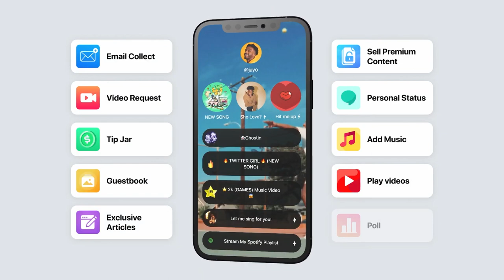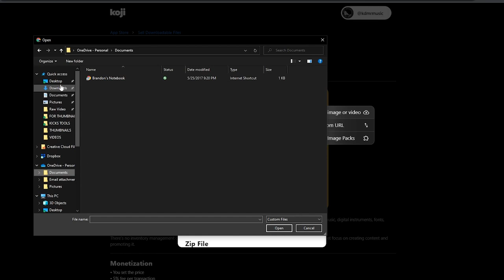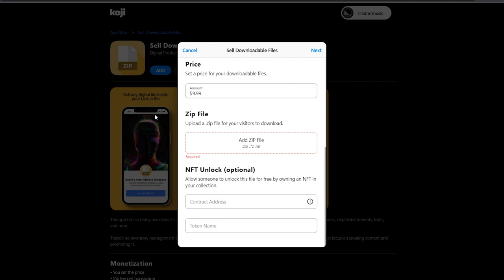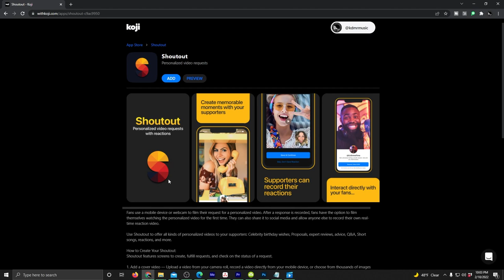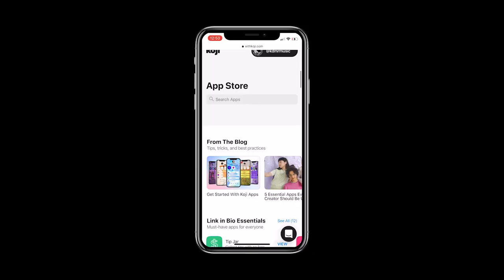How to Make More Money in Music WITHOUT Spotify | Making Music Money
Got questions of your own? Join the Indie Club, our private Facebook community for independent musicians just like you

VIDEO GEAR
Shotgun Mic
Wireless Remote
Lighting & Backdrop